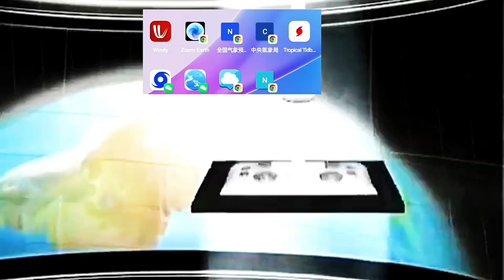颱風名稱第二集中國篇2024年#筑芊心